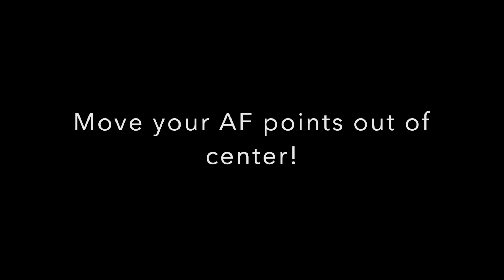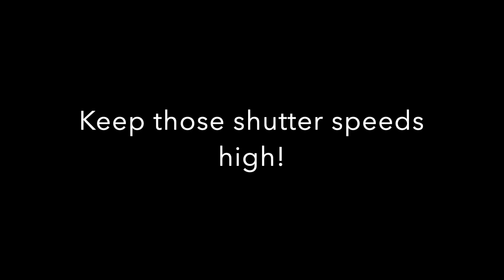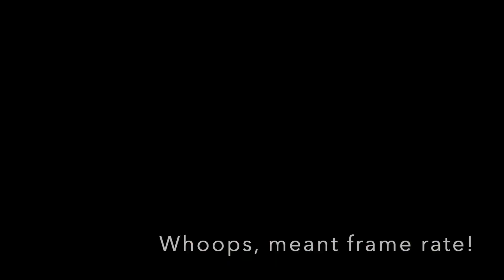Trail Running shoot with Sigma DG DN lenses and Sony a9II camera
This video goes behind the scenes of a fall trail running shoot and teaches you how to capture the action. We'll talk about everything from how to set up your camera to lens selection to specific techniques and even a bit of flash work. The entire shoot is done with the Sigma lens trifecta including the 14-24, 24-70 and 70-200 lenses on the Sony a9II. If you have any questions be sure to hit me up in the comments section. Enjoy!

Gear Used:

Sigma 14-24 DG DN lens.

Sigma 24-70 DG DN. lens